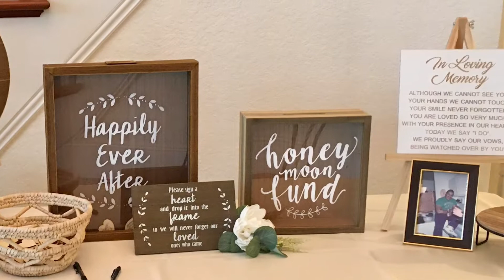Luxmore Grande Estate wedding / Fly Me To The Moon / Harp Cover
A stunning wedding at the elegant Luxmore Grande Estate. This was one of the songs the couple chose for their ceremony music.
Orlando Harpist Christine MacPhail - harp music for weddings and events in Central Florida